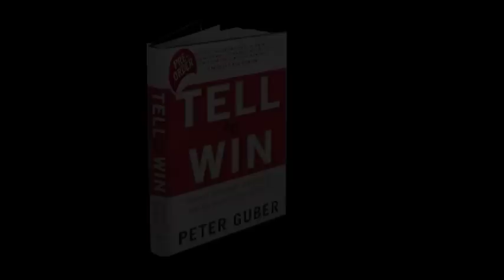Keen On... Peter Guber: Location-based Entertainment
Andrew Keen interviews Peter Guber, CEO of Mandalay Entertainment.